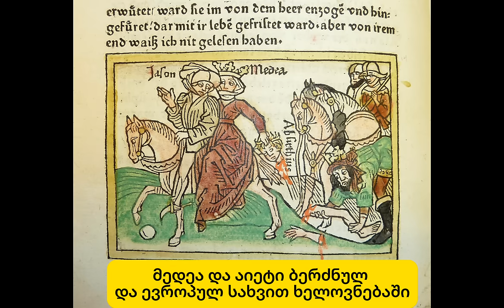კოლხეთის სამეფოს დაარსება და მისი აღზევების ხანა - დას.ქართული სამეფოების ისტორია, ნაწილი 1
გადაცემაში აღწერილია პირველი ქართველური სახელმწიფოს - კოლხეთის სამეფოს დაარსება, მისი როლი ძველ მსოფლიოში, აღზევება და დაცემა ძვ.წ. XV-VIII საუკუნეებში ანუ დაარსებიდან კიმირიელთა და სკვითთა გამანადგურებელ შემოსევამდე (ძვ.წ. 730-720წ.წ.).
ეს არის ეპოქა, როდესაც კოლხეთს უწყვეტად მართავდნენ აიეტიანიდები.